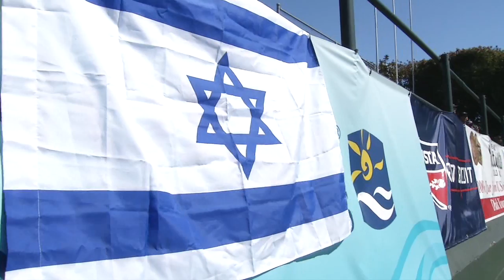Seascape Challenger 2013 - Doubles Final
Chris Guccione and Matt Reid (AUS) vs. Jonathan Erlich and Andy Ram (ISR) in the 2013 Comerica Challenger Doubles Final, August 11th, 2013 at the Seascape Sports Club in Aptos, CA.